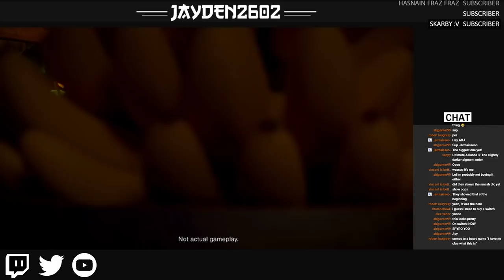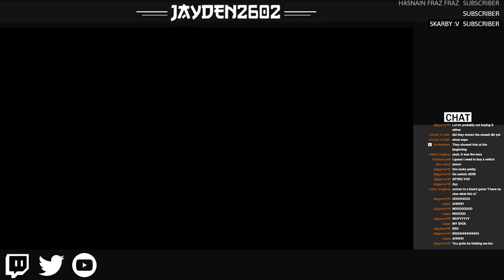Banjo-Kazooie Smash Ultimate DLC Reaction